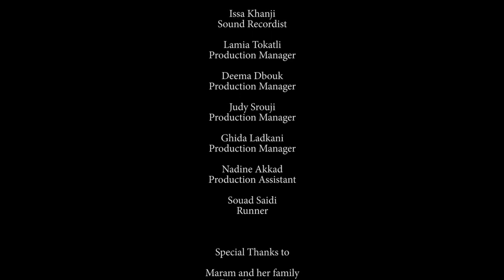MARAM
Very often we walk the streets of Hamra and avoid looking or interacting with the street kids. Maram is a short documentary about a young Syrian refugee girl who sells flowers on the streets of Hamra. Through this documentary we get to know her and her aspirations in life.

This mini documentary  was a collaboration of people willing to volunteer their free time to tell the story of Maram; The most loved young Syrian refugee flower seller girl in Hamra Street, Beirut, Lebanon.

Maram is an 11 year old who lives off the street with very minimal education. She has not been to school in 4 years.  There are many children in Lebanon who go on with life without quality education for various reasons enshrined in the normalcy of general corruption and income inequality.

This mini documentary serves to highlight the need to provide free quality education to children anywhere in the world. No child should be left behind without an education that is neutral and objective to an acceptable extent.

Maram, and many other children in her situation, deserve a better life. If there is any weapon that will work against poverty, terrorism, and racism, it is education. What we need is a long term plan based on humanity rather than profitability.

Maram deserves a better life…. As do all underprivileged children